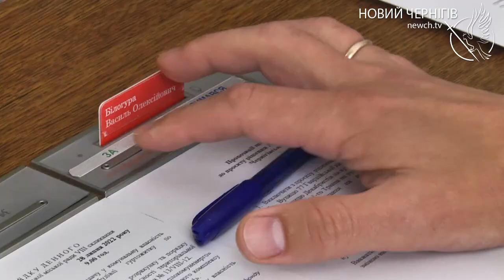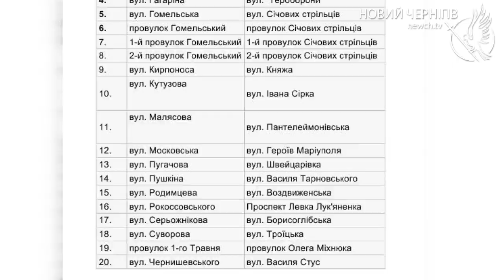У Чернігові з’явився новий проспект - Левка Лук’яненка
З Днем української державності привітав Чернігівський міський голова Владислав Атрошенко депутатський корпус і всіх чернігівців на початку пленарного засідання позачергової 19-ї сесії міської ради 8 скликання. Свято, відзначається вперше відповідно до Указу Президента України 28 липня.
Присутні також хвилиною мовчання вшанували пам'ять цивільних та воїнів, які загинули внаслідок збройної агресії російської федерації. Символічно, що саме у День української державності, депутати погодили перейменування 15 чернігівських вулиць та п'яти провулків. Нагадаємо, протягом кількох місяців у місті працювала робоча група у складі істориків, представників громадськості і влади. Пропозиції обговорювали під час засідань робочої групи і відкритих круглих столів.
Тож у Чернігові замість вулиці Родимцева буде Воздвиженська, Серьожнікова стане Борисоглібською, Московська - героїв Маріуполя, а вулицю Рокосовського перейменують у проспект Левка Лук'яненка. До речі, до нього приєднають і вулицю Седнєвську зі зміною нумерації будинків. А от пропозиції щодо перейменування вулиць 1-го Травня на 1-ої танкової бригади, 77 Гвардійської дивізії на Артилеристів, вулицю Декабристів на Чорторийський Яр, - поки що зняли з розгляду, оскільки питання викликало дискусії під час круглого столу і в колі робочої групи.
Депутати підтримали проект рішення з поправками.
Владислав Атрошенко зауважив, що в такому важливому питанні, як перейменування вулиць, мають брати участь і самі містяни. Міський голова закликав робочу групу і надалі зважено підходили до перейменування вулиць міста.
Перелік адрес, які змінили свої назви, оприлюднений на офіційному сайті міської ради. Нагадаємо, за висновками робочої групи, у Чернігові 148 вулиць потребують зміни назв.